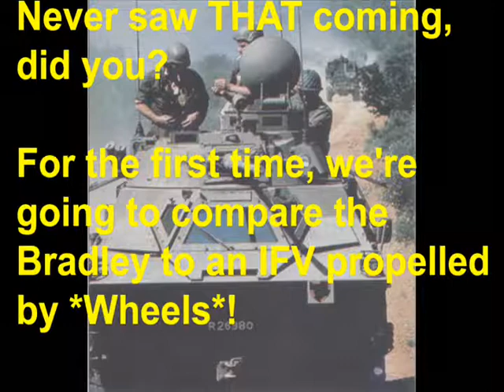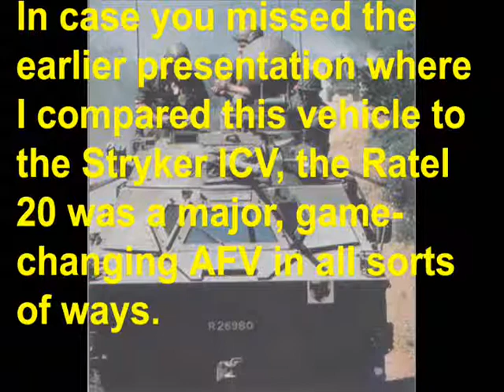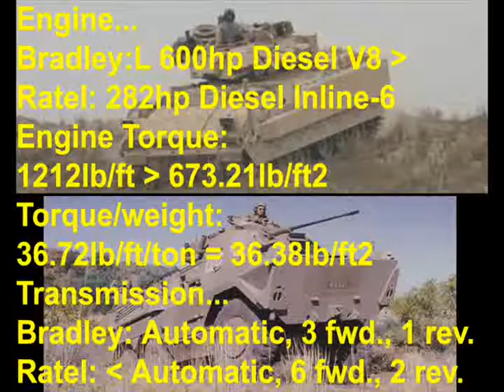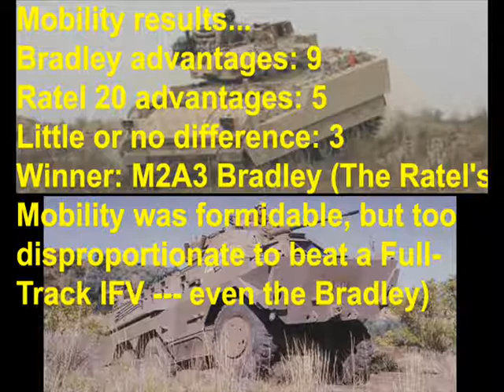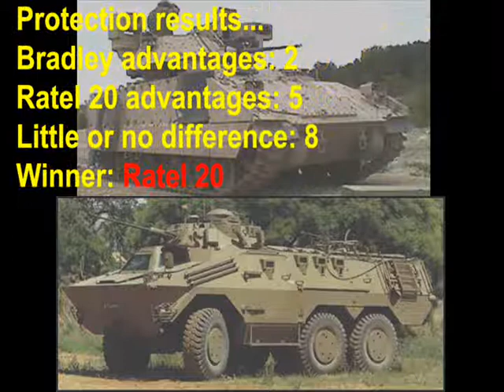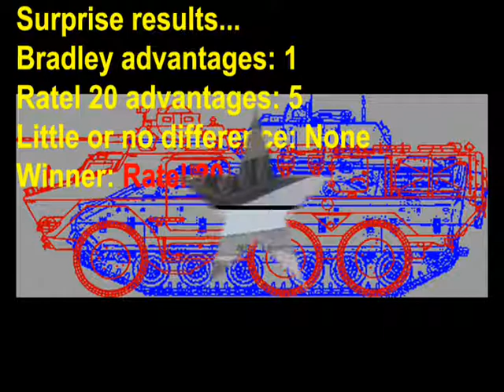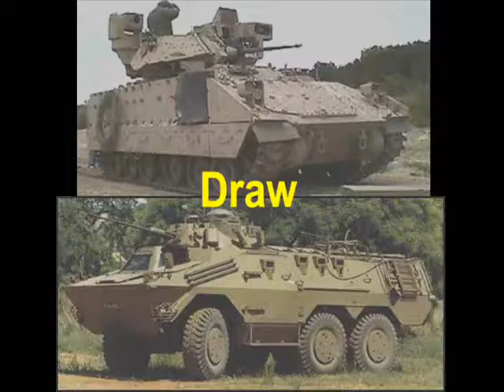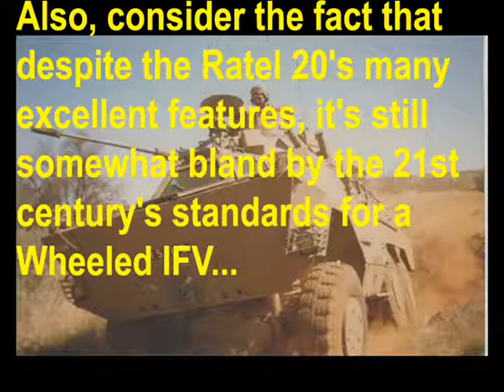Dare to Compare --- M2A3 Bradley versus Ratel 20!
You've seen for the Ratel 20 fares against the Stryker in an earlier comparison, but what about the M2A3 Bradley? That's what we're going to find out!

This is also the first Wheeled IFV I've compared the Bradley to so far --- they may not both be tracked, but they *are* both IFVs.